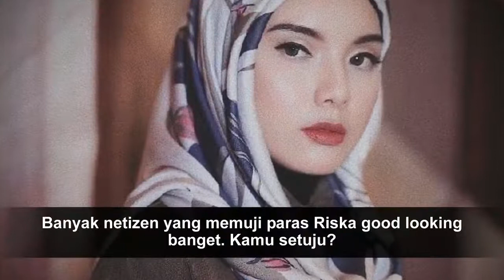10 Potret Manis 3 Dara Berhijab Anggota Baru Awkarin A Team Management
Sumber Berita : Nama Awkarin semakin melejit bukan hanya karena video viralnya beberapa tahun. Semenjak itu Awkarin juga .

sumber berita : .

10 Potret Manis 3 Dara Berhijab Anggota Baru Awkarin A Team Management Nama Awkarin semakin melejit bukan hanya karena video viralnya beberapa .

10 Potret Manis 3 Dara Berhijab Anggota Baru Awkarin A Team Management Nama Awkarin semakin melejit bukan hanya karena video viralnya beberapa .